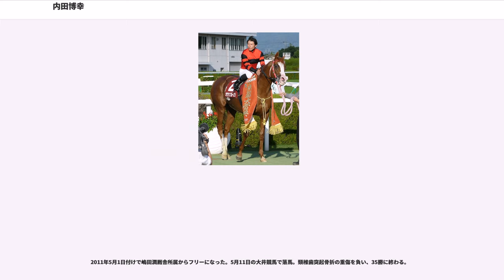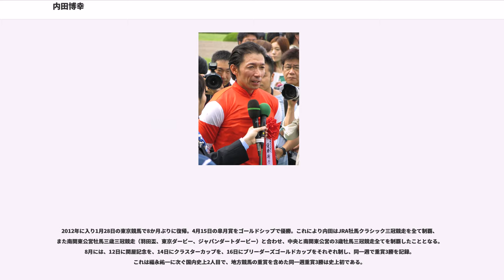内田博幸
内田 博幸（うちだ ひろゆき、1970年7月26日 - ）は日本中央競馬会 (JRA) の騎手。

福岡県三潴郡三潴町（現・久留米市）出身。妻は元フリーアナウンサーの鈴木文子。兄の内田秀一も佐賀、川崎に所属し通算527勝を挙げた元騎手で、元プロサッカー選手の内田智也は従弟にあたる。

地方競馬時代には大井競馬場の荒井隆厩舎に所属。2008年にJRAに移籍。移籍時から美浦トレーニングセンターの嶋田潤厩舎に所属し、2011年5月1日付けでフリーとなる。

地方時代の勝負服の柄は胴青・赤山形一文字・袖白（詳細は後述）。

父が体操選手だった影響もあり小学校低学年から体操教室に通う。一緒に通っていた兄が中学卒業時に教室を辞めたため一人で通うのは無理と判断し、同時に体操教室を辞める。進路を決める中学3年生になるも体操への道が諦めきれず逡巡するが、再開しても周囲とのレベル差があり過ぎることを理由に諦める。自宅の近所に2歳馬の馴致をする施設があり、手伝いを通じて競走馬に親しむ機会があった。

その後、当時佐賀競馬の騎手となっていた兄の秀一の縁で当時の佐賀のトップジョッキーであった的場信弘から大井競馬の調教師の松浦備を紹介されて上京、松浦の厩舎にて1年の修業のあと、地方競馬教養センター騎手課程で2年を過ごす。

1989年4月6日にデビュー（ハツマドンナに騎乗、7着）。初勝利は同年5月7日に挙げる。当初は松浦備厩舎所属。初重賞勝利は1991年12月30日ドラールオウカンに騎乗したロジータ記念。

その後赤間清松厩舎へ移籍して赤間のもとで徹底的に鍛えられ、1990年代には「追える若手騎手」として南関東地区では知られる存在であったが、的場文男や石崎隆之をはじめとする南関東のトップジョッキーたちの中にあっては影が薄かった。また、自身の騎乗馬で重賞を勝つチャンスがありながら騎乗停止処分でレースに騎乗できなくなり、乗り替わった騎手に重賞を勝たれたこともあった。しかし2000年ごろから南関東リーディングの上位に進出するようになり、リーディングトレーナーである船橋・川島正行厩舎の主戦騎手として、2004年には385勝（ほか中央競馬28勝）を挙げ的場・石崎時代に終止符を打つ初の南関東リーディング獲得、同時に初の地方競馬全国リーディング獲得でNARグランプリ最優秀騎手賞受賞。

2005年には465勝（ほかに中央競馬で31勝）をあげ、2年連続の南関東リーディングジョッキーとなった。そのうえ、南関東地区の4競馬場（大井競馬場、川崎競馬場、船橋競馬場、浦和競馬場）ごとのリーディングをもすべて獲得している。同年には通算2000勝を達成し、名実ともに地方競馬を代表する現役騎手のひとりとなった。また、同年3月26日に開催されたドバイワールドカップにはアジュディミツオーとともに地方競馬からの初参戦を果たすが6着に終わった。

2006年にはアジュディミツオーとのコンビで南関東公営上半期の古馬統一GIを完全制覇。7月に入ると、12日にはジャパンダートダービーをフレンドシップで制覇、18日には南関東史上9人目、現役では4人目となる通算2500勝を達成した。10月には、佐々木竹見の不滅の金字塔と言われた3年連続400勝突破を達成。12月の全日本2歳優駿では、後に地方競馬所属として史上最高獲得賞金を収得することになるフリオーソでレースを制し、年間500勝を達成した。また、18日の浦和競馬第11競走でトーセンマンボに騎乗して勝利し、佐々木の持つ年間505勝の日本記録を塗り替え、最終的には524勝まで勝ち星をのばした。

2007年、9月5日に大井競馬場で史上16人目となる地方競馬通算3000勝を達成。2008年度のJRA騎手免許試験を受験することを宣言。

2008年、すでに中央競馬で2年連続20勝を達成していたため1次試験を免除され、2月上旬に行われた2次試験を受験して合格。3月1日付で日本中央競馬会所属騎手となった。地方競馬全国協会の騎手として最後の大井競馬場での騎乗となった2月22日には壮行会が行われ、地方競馬全国協会の騎手として最後の騎乗地となった川崎競馬場では2月27日に「内田博幸騎手を送る会」が行われた。地方競馬全国協会の騎手として最後の騎乗レースは同日のエンプレス杯となり（ラピッドオレンジに騎乗して6着）、中央移籍までに地方競馬通算17680戦3153勝の成績...